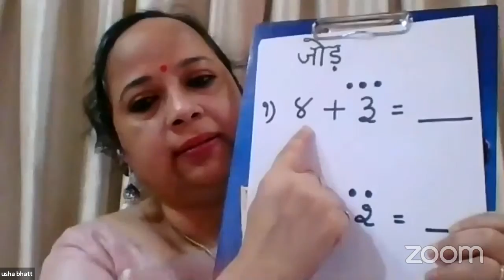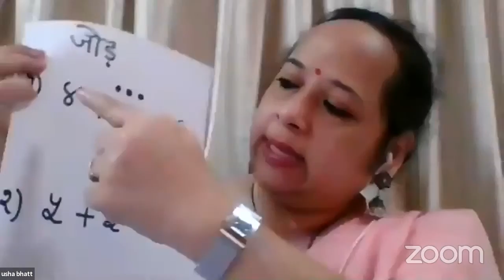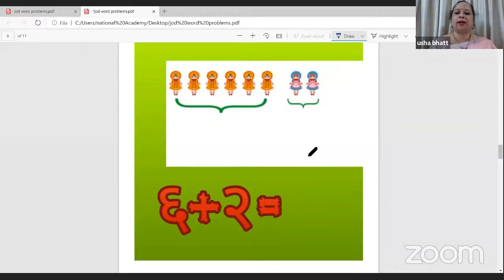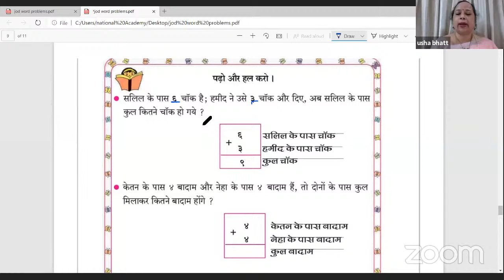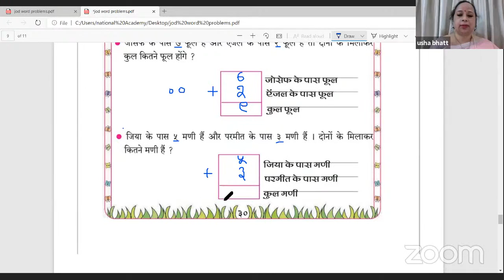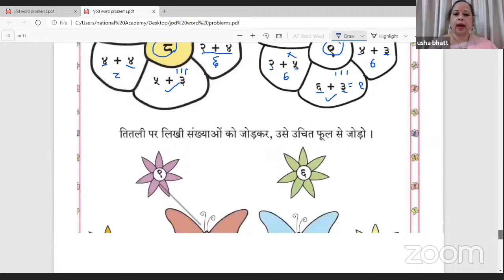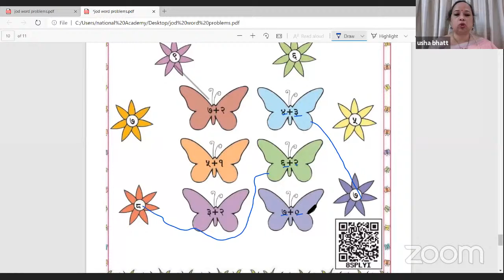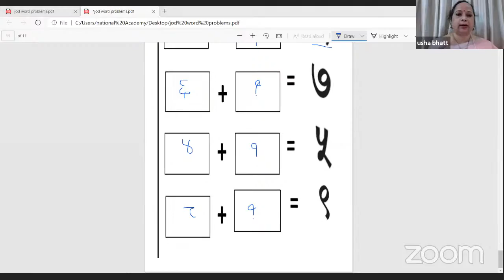जोड़, शाब्दिक प्रश्न (पुनरावर्तन)